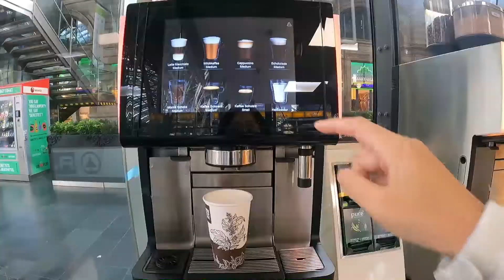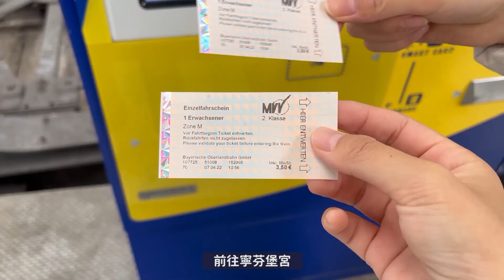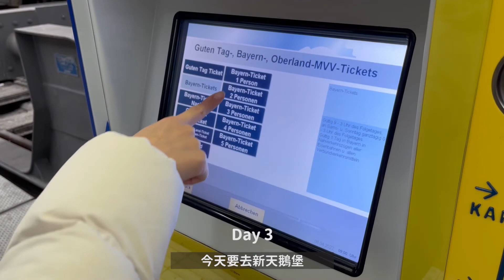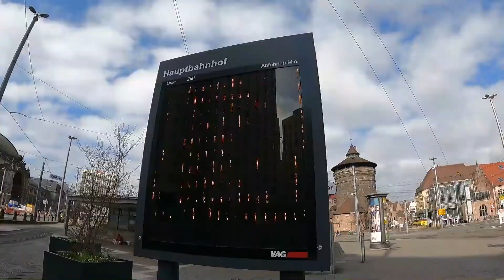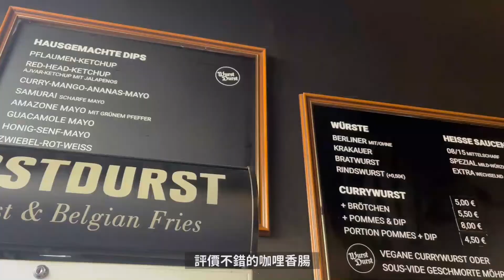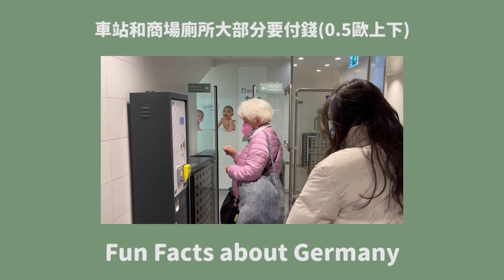慕尼黑、新天鵝堡和超漂亮紐倫堡｜Germany Travel vlog｜Munich & Nuremberg🇩🇪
來德國後的第一次旅遊就是去看迪士尼原型的新天鵝堡
但因為天氣很差，沒有想像中的漂亮嗚嗚
不過紐倫堡很漂亮，而且德國最大的聖誕市集就是在這
有機會的話推薦到這邊旅遊！